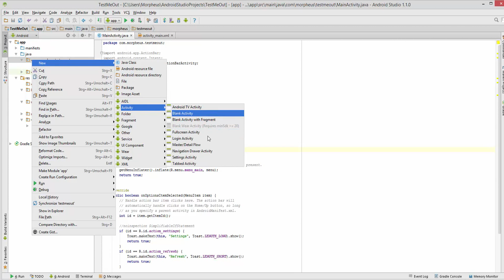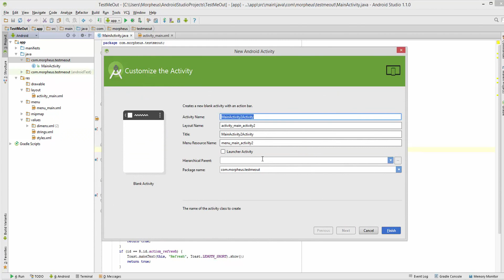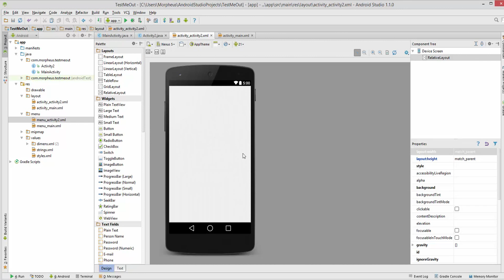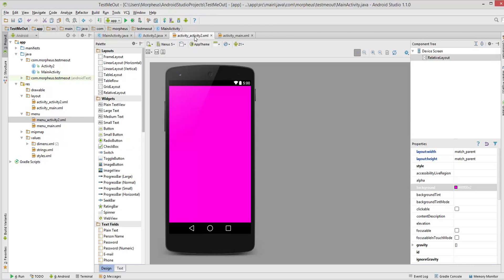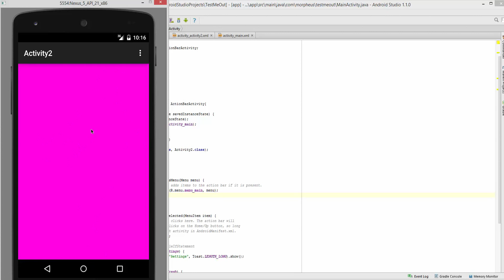Android #17 - Intents und neue Activities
In diesem Tutorial zeige ich euch, wie man (mithilfe von Intents) neue Activities aufrufen kann.